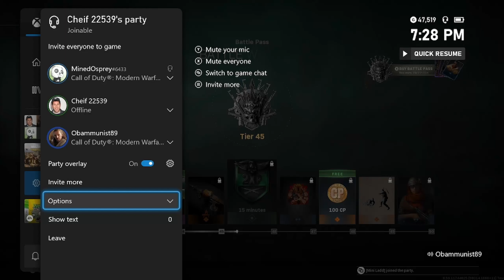COD MW 2019 IN 2022 IN 1 MINUTE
COD MW 2019 IN 2022 IN 1 MINUTE! I had a lot of fun playing cod mw 2019 with my friends while recording/not recording for videos. I might keep going with cod mw since me and my friends enjoy it a lot.

who reads descriptions anyways? ⎝('◁')⎠